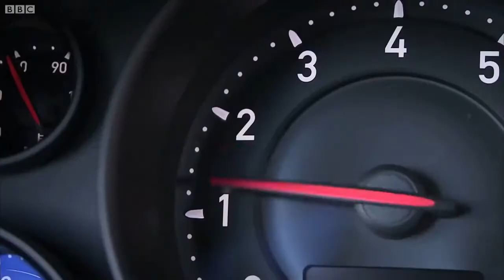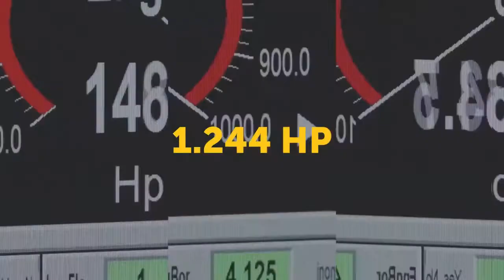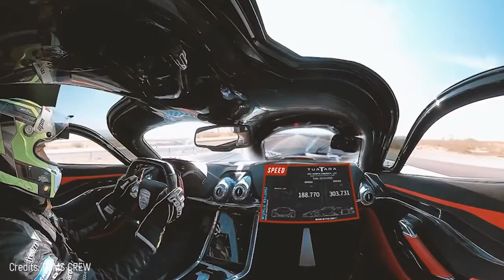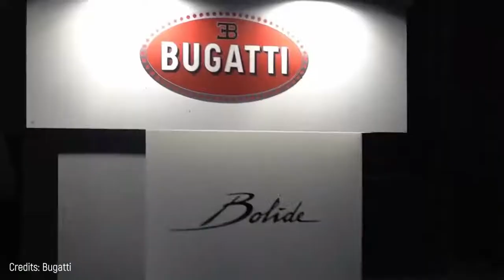Fastest Cars in the World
CampusLibrarian I'm looking forward this kind of cars in the future. Lol.